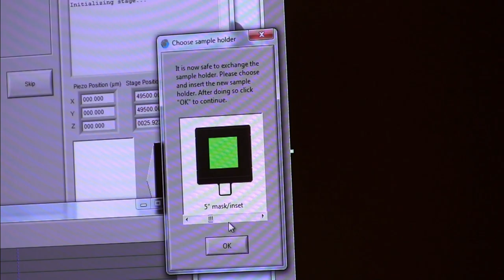The Nanoscribe - Official Trailer